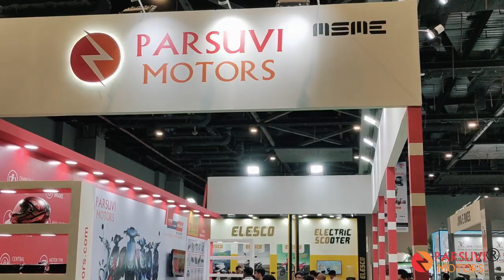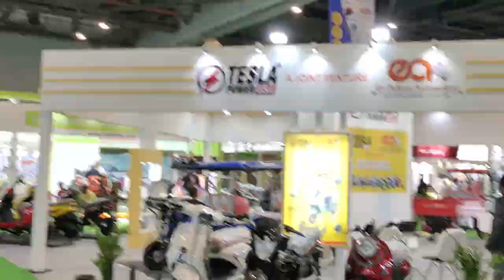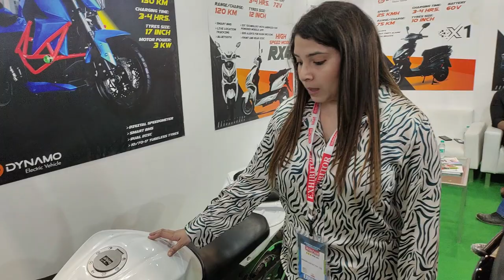Ride Asia Expo 2023 Vlog | Rahul Mehta Vlogs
A Big Thanks to Team Parsuvi Motors for inviting us to your stall at Ride Asia, Pragati Maidan.

We at SM Webdesign Company truly appreciate your business, and we’re so grateful for the trust you’ve placed in us.

Thanks for your precious time and consideration towards us.
Special regards for your interview and for showing all your E-Scooters.

*DM for Wedding Shoot, Pre-Wedding Shoot, Maternity, Baby, And Fashion Shoot.

𝐑𝐚𝐡𝐮𝐥 𝐌𝐞𝐡𝐭𝐚 🐼
A Software Engineer👨🏻‍🎓 who can dance.🕺
Vlogger / Entrepreneur / Digital Marketing Expert👨🏻‍💻
I Help Brands To Build Business📈